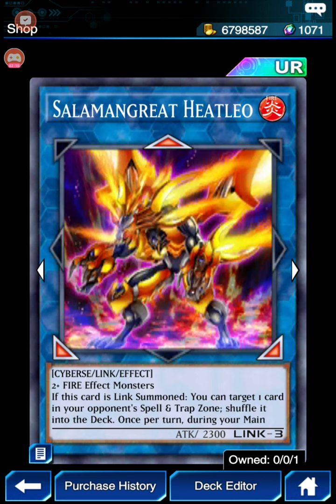In To The Vrains เคลียร์สเตทมิชชั่น 3 ขึ้น4 yu-gi oh duel links